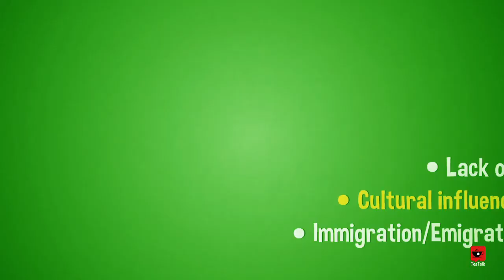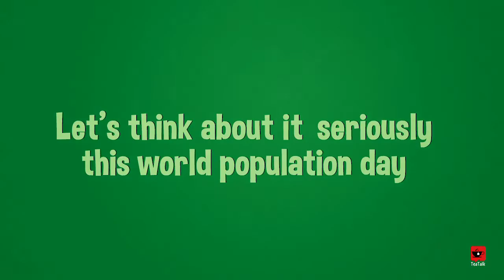Why Family Planning is Important ||World Population Day || TeaTalk - Chat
World Population Day was recommended by the Governing Council of the United Nations Development Programme in 1989. 11 July 1990 was when the day was first observed in over 90 countries. The idea behind this commemoration was to draw focus on population issues and the importance of family planning.